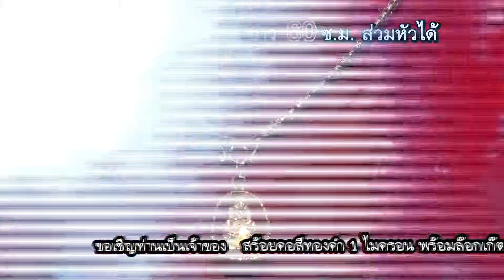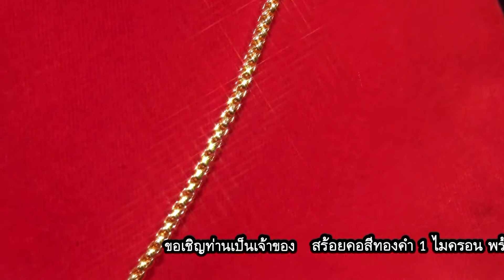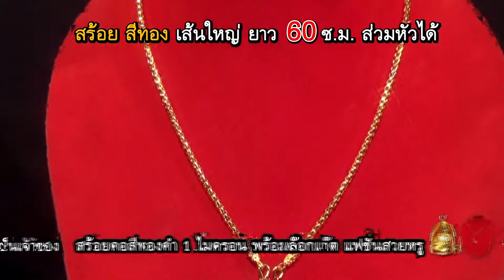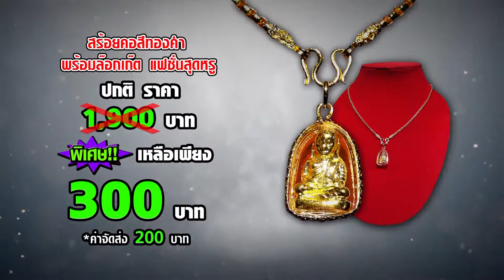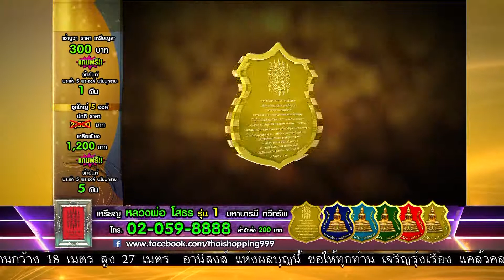หลวงพ่อเงิน 10 นาทีเบอร์ 02-378-9555+spot_1